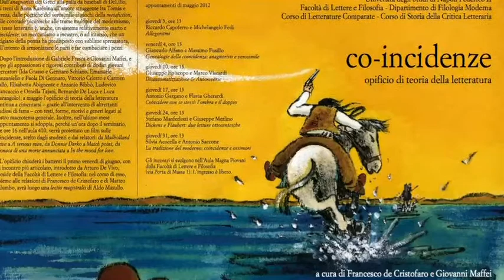opificio di teoria della letteratura: co-incidenze 4 maggio 2012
co-incidenze
"opificio di teoria della letteratura"

4 maggio 2012

Università degli Studi di Napoli Federico II Facoltà di Lettere e Filosofia - Dipartimento di Filologia Moderna Corso di Letterature Comparate - Corso di Storia della Critica Letteraria

Giancarlo Alfano e Massimo Fusillo
Genealogie della coincidenza: anagnorisis e verosimile